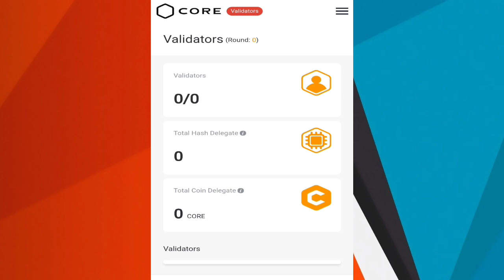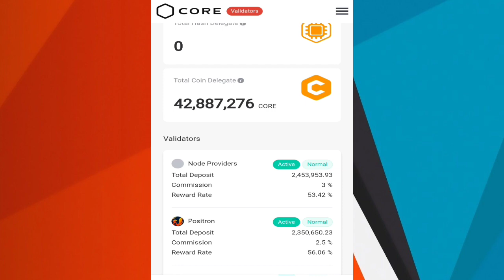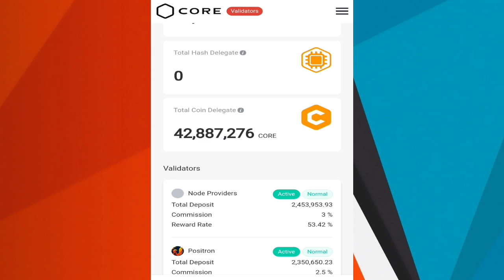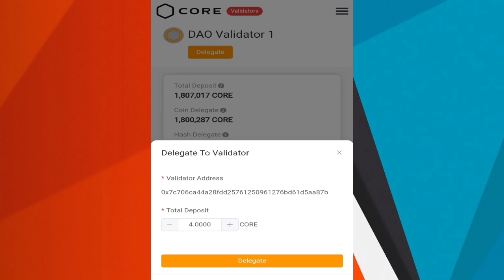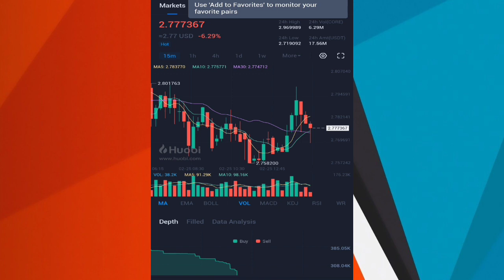Core Dao Staking | Daily 2 Core ✅ | 6$ Per Day Withdrawal | Core Coin Stake | Core Dao Price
refferal coad - I9XXJ

*DISCLAIME
TOTAL EARNING TRICK  is a publisher that does not act nor post as qualified financial advisor for any individual or group. TOTAL EARNING TRICK does not make any Guarantee or other promises as to any results that may be obtained from our content. Containt contained on or made available through the discord server, YouTube or twitch platforms, website or other venue is not intended to and does not  constitute legal advice or investment advice and no attorney-client relationship is formed.